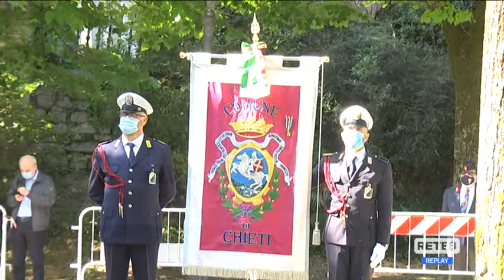Chieti - Le celebrazioni del 2 giugno